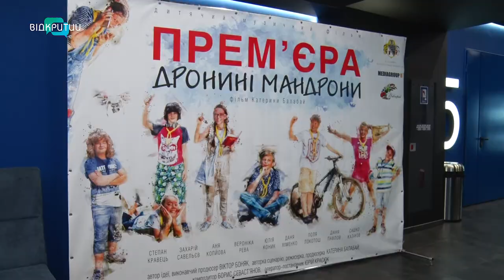У Дніпрі відбулася прем’єра українського дитячого кіномюзиклу “Дронині мандрони”.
Традиції та технології. У Дніпрі відбулася прем’єра українського дитячого кіномюзиклу “Дронині мандрони”. Головний герой – 11 річний хлопець мріє про навчання в ІТ – компанії, але батьки відправляють його в дитячий табір, де йдуть змагання за звання кращого загону. Там Дроня знаходить нових друзів та відкриває для себе новий світ